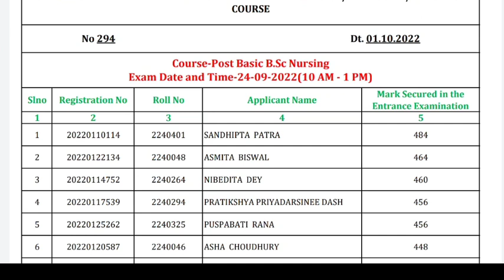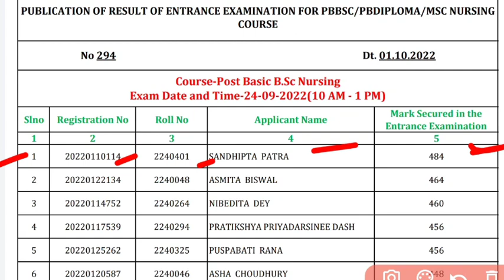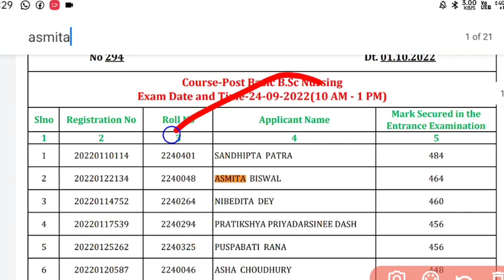NURSING ADMISSION RESULT ଆସିଗଲା❗RANK❓PBBSC,MSC,PBDIPLOMA NURSING.ଜଲ୍ଦି ଦେଖି ନିଅନ୍ତୁ▶️